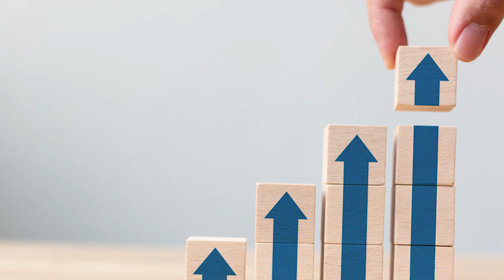Comment réaliser vos rêves ? - Sulli Hypnotiseur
Lien vers le livre Demandez et vous recevrez de Pierre Morency (par de surcoût)

Comment vous organiser et demander grand pour atteindre vos rêves ?

Il faut simplement oser !

Cette vidéo explique le chemin psychologique inconscient pour oser voir les  choses grands et aider son cerveau à établir des rêves clairs et ambitieux.

Bon visionnage !